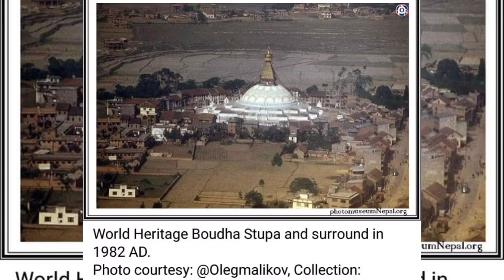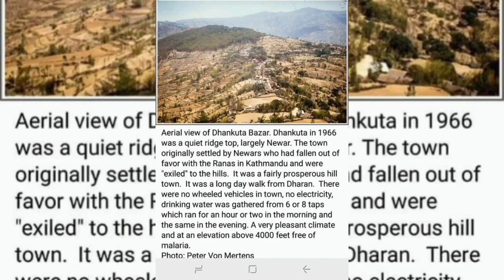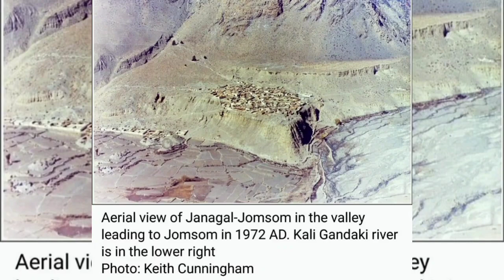Old Nepal Before 19th.. My Historical Nepal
Original Music Composer: Anxmus Music

Please Support Him For New Beautiful Music..